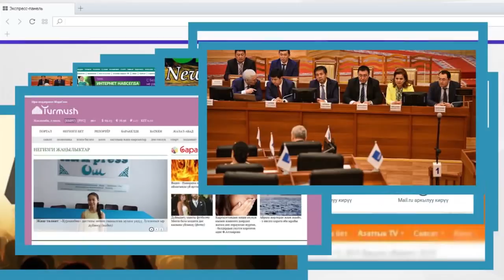Ырчы-Жылдыздар⭐ туралуу ЫССЫК кабарлар #6 | Шоу-Бизнес | 25.10.17